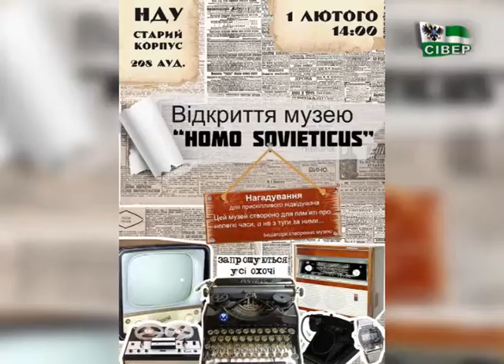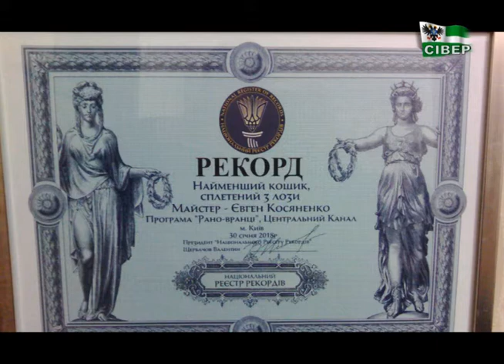Новини на "Сівері", 1 лютого,8.30